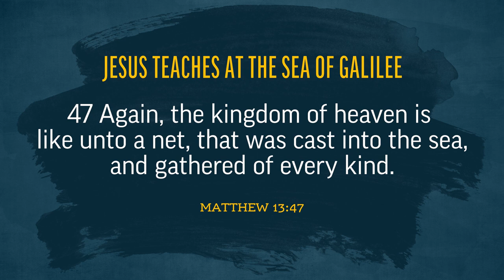Parables of the Kingdom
Josh Matson analyzes the parable of the net and the inclusivity of God's kingdom, from the shores of Galilee.